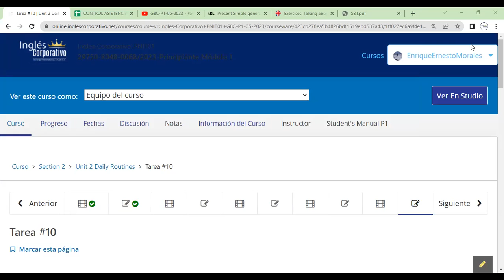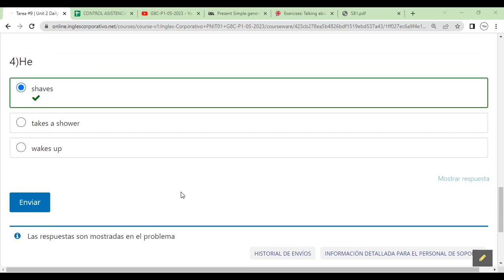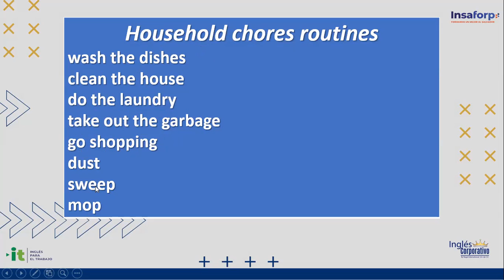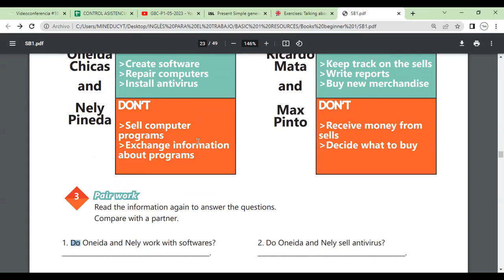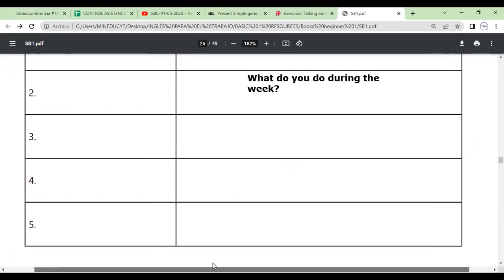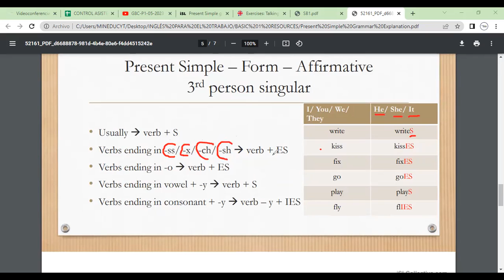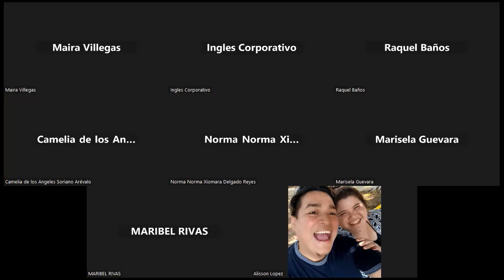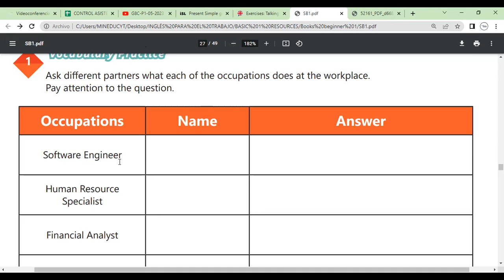Sesion 10-16-05-2023-29750-8048-0068/2023-Morales-Simple present practice daily routines.